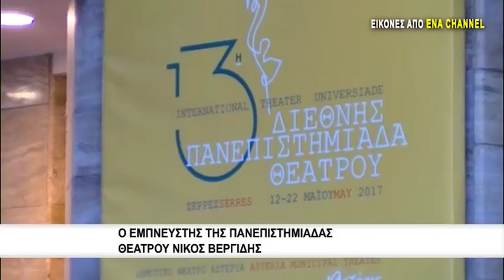Ο εμπνευστής της Πανεπιστημιάδας Θεάτρου Νίκος Βεργίδης